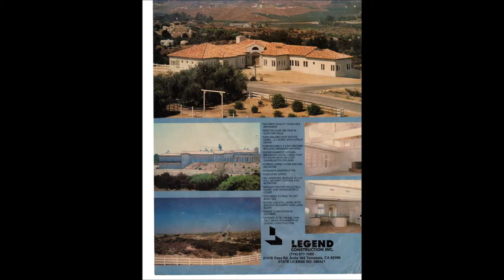A Video Sampler of our Residential, Commercial & Educational Roofing Projects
We present here a sampler of our roof projects.  These projects include residential, commercial, religious & educational facilities.

Our projects include tile, shake, shingle, slate and custom roofs.

We haven't done thatch yet, but we're hoping.

Weathertight Roofing
1100 N. Buena Vista